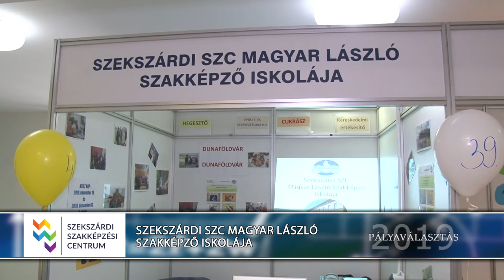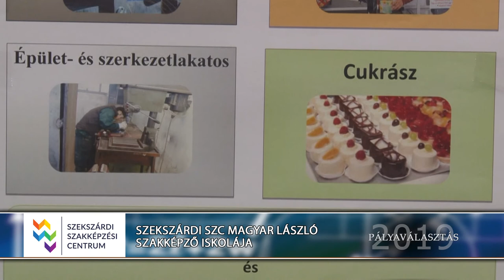Pályaválasztási kiállítás Magyar László Szakképző Iskola, Dunaföldvár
Pályaválasztási kiállítás  SZEKSZÁRDI SZC Magyar László Szakképző Iskola Dunaföldvár